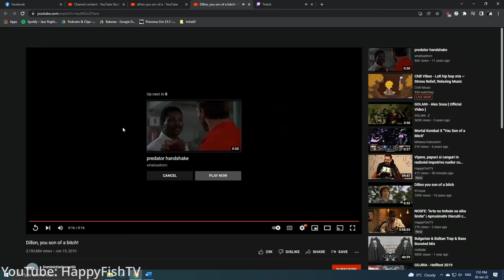Zaiafet: "M-am apucat de vlogging ca sa o impresionez pe bunica" | Aproximativ Discutii cu Gojira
Celebrul Vlogger Zaiafet este invitatul celei mai fresh ediții a podcastului „Aproximativ discuții” cu Gojira, în care se discută despre: Comunism, Colectivizare, AUR, Politică externă, Societatea matriarhală, Neomarxism, Misoginie, Toleranță, Alcool, Filme, Război și alte subiecte captivante.

Zaiafet, pe numele sau real Horia Sârghi este un creator de conținut român.
A absolvit Academia de Studii Economice din București în 2009. Timp de peste 10 ani a fost fotograf de nunți însă, din cauza programului infernal, a ajuns să se simtă agasat, așa că a pus punct acestei ocupații și s-a dedicat 100% vloggingului.
Timp de un an a trăit din salariul soției sale care l-a sprijinit și l-a încurajat.

Numele canalului său de Youtube, „Zaiafet”, are origini românești și semnifică „petrecere cu lăutari”.  Materialele sale, cu informații serioase și impecabil documentate, au sute de mii de vizionări.
 Este colaborator al emisiunii „Breaking fake news” de la TVR – în care sunt demontate știrile false,  colaborează cu Cronica Cârcotașilor iar  Reprezentanța Comisiei Europene a lansat o serie de materiale video realizate de Zaiafet despre Uniunea Europeană.